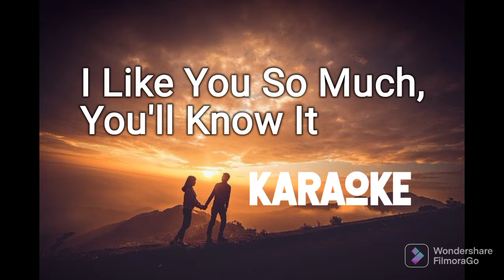I Like You So Much,You'll Know It - Karaoke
CASH, MACP, MUST_CS

Source: LyricFind